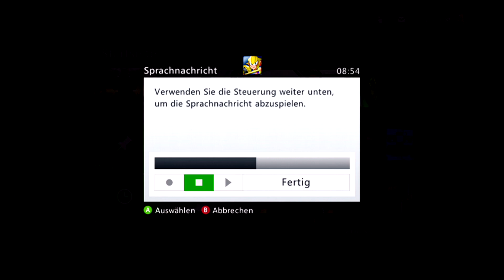Funny hate messages from a german fool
After i raped him in 3 three games in GOW 3 he rage quit and sended me these messages i dont know is he a guy or a girl lol?